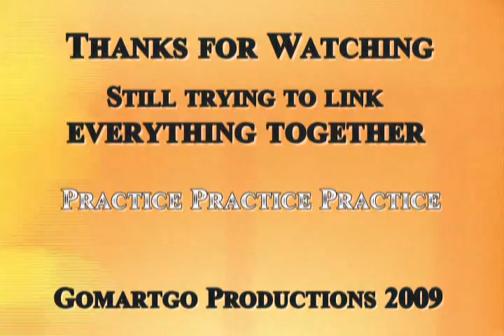Freestyle nunchaku Edition 9 by Gomartgo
One more practice session..trying to connect everything together...Practice is all I can do until I got everything down...hope you like...